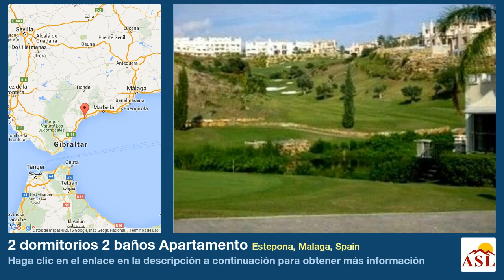2 dormitorios 2 baños Apartamento se Vende en Estepona, Malaga, Spain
Más información en Apartamento se Vende en Estepona, Malaga, Spain con 2 dormitorios, 2 baños

Directo del banco!

Nuevo complejo situado en la Nueva Milla de Oro (Selwo) en una de las mejores áreas entre San Pedro y Estepona. El apartamento cuenta con 2 dormitorios, 2 baños, cocina, sala de estar / comedor, balcón.

Aire acondicionado frio/calor, televisión vía satélite, jardines comunitarios, piscina y gimnasio

2 dormitorios, 2 baño. 81m2 más terraza. Garaje.

Embargo Bancario.

 • Jardín Comunitario • Piscina Comunitaria • Bien situado para golf